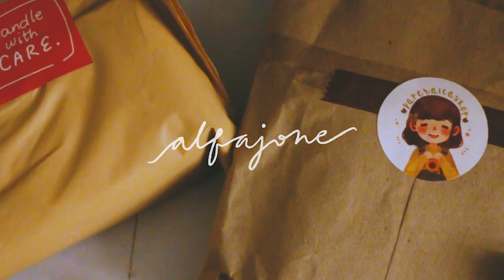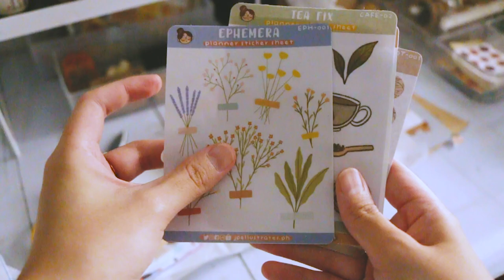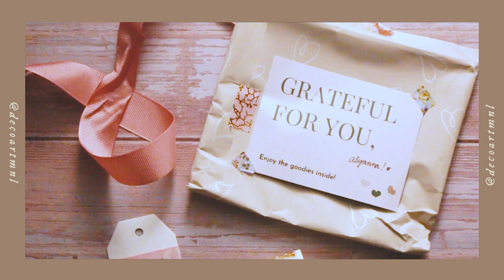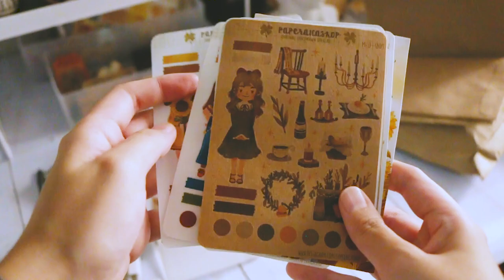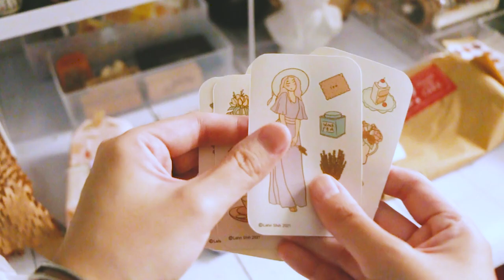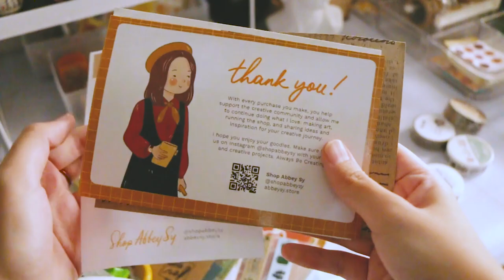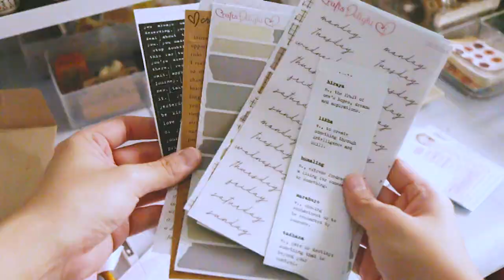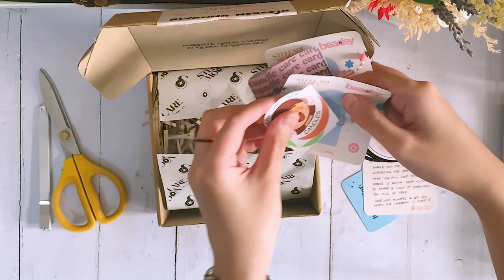unboxing/stationery haul (feat. local artists & makers!) | Philippines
Hey everyone! It's been a while (I filmed this back in September), but I'm back with a HUGE unboxing/stationery haul featuring local artists and makers from the Philippines! It's also the first time I'm showing my face and talking to you guys in this channel. I hope you enjoy~

If you like this video, please do give it a thumbs up it would mean a lot.

❁ Amazing People/Shops mentioned in this video (Please click the links in their bio to know more about them/browse their feed~) ❁
❁ Music ❁
Thank you so much to these awesome artists:
Shot on Canon 70D & 50mm lens, iPhone XR
Edited with Adobe Premiere Pro CC